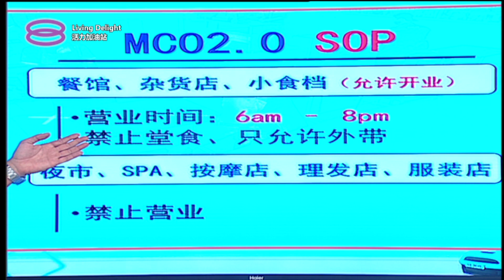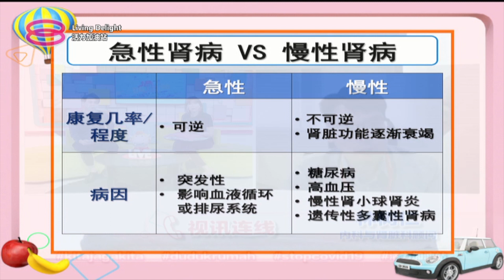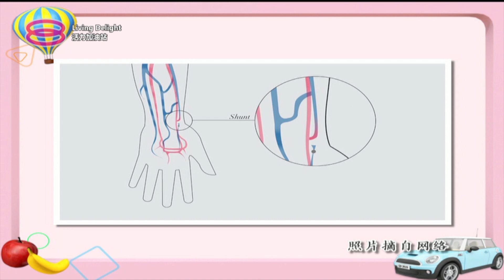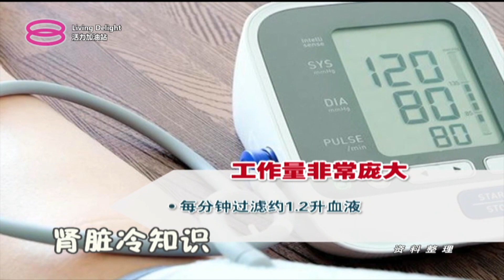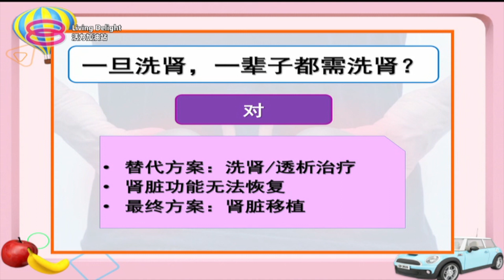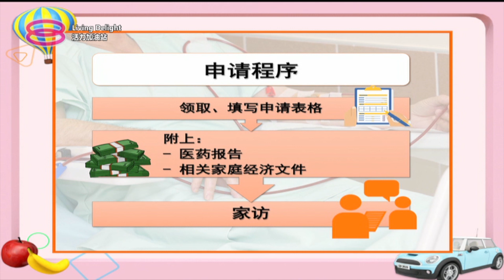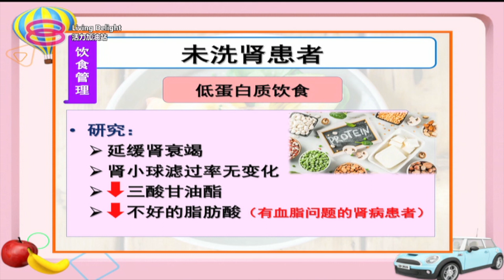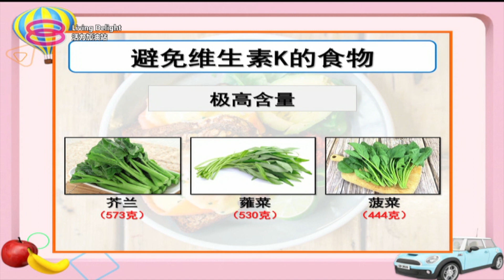活力加油站 Living Delight (2021) | 2021年1月13日: 肾脏数据增高，肾病治疗知多少？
主持人：郑瑞钥  陈俐杏

 今日主题：
 ● 肾脏数据增高，肾病治疗知多少？
 ● 关于肾病的迷思
 ● 肾病津贴
 ● 肾病患者怎么吃？